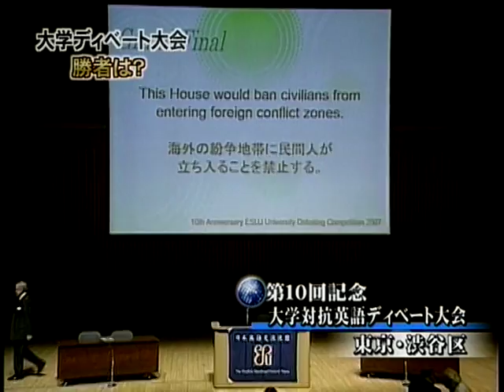ESUJ2007StudentsDebate 071008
ESUJ 2007/10/08 StudentsDebate

一般社団法人　日本英語交流連盟
The　English-Speaking　Union  of Japan (ESUJ)